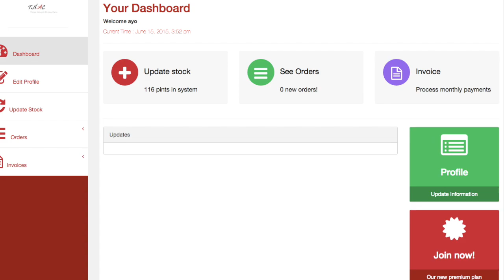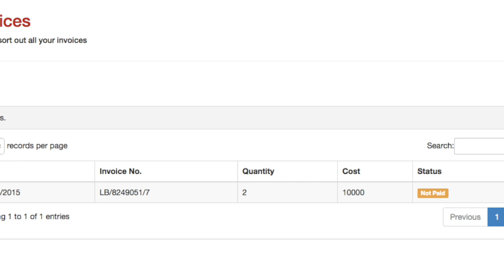Introducing LifeBank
This video introduces LifeBank.